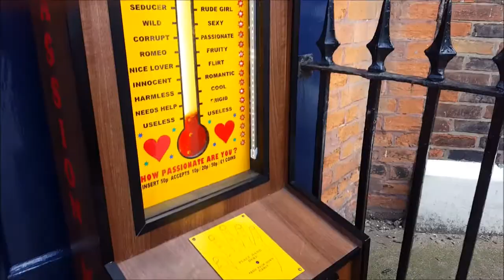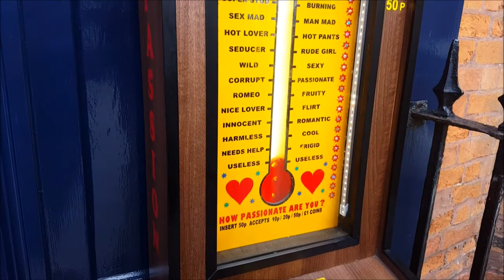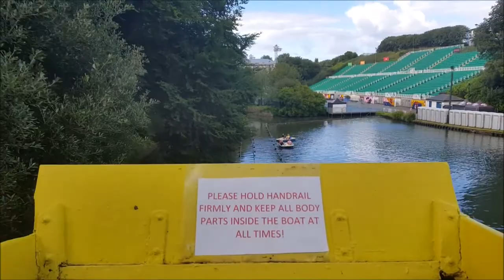Our Last Holiday Vlog! Zorbing, Water Chutes And Pagodas!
The Prankster Kids Final Holiday Vlog Is Here! Its a final holiday vlog on vacation in Scarborough and its perfect for the family vloggers The Prankster Kids to end their vlog in fashion! In this episode the Prankster Kids try Zorbing, Use Water Chutes and visit a oriental pagoda!!